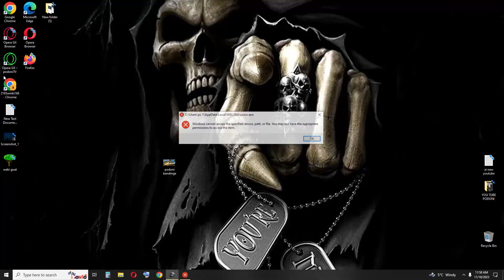PLAYERUNKNOWN'S BATTLEGROUNDS: Double kill | Shot with GeForce